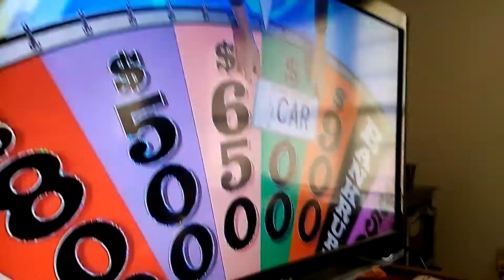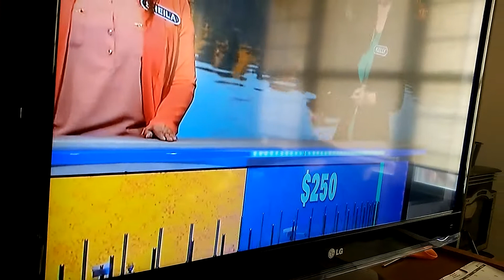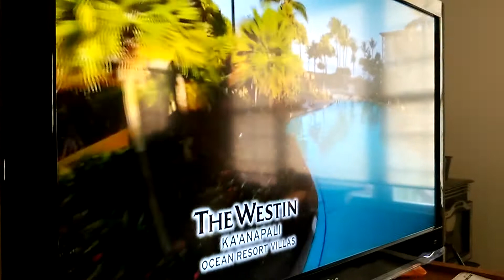Wheel of fortune part 3